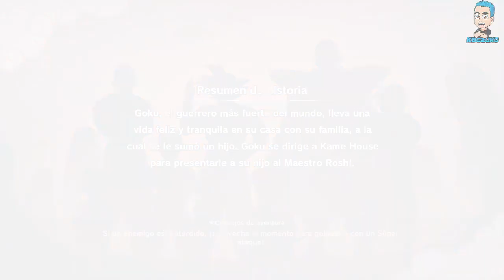DRAGON BALL Z KAKAROT Parte 1 // PICCOLO VS RADITZ // XBOX ONE S // KBEZUKO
Contacto para cualquier información o entrevista manden correo a